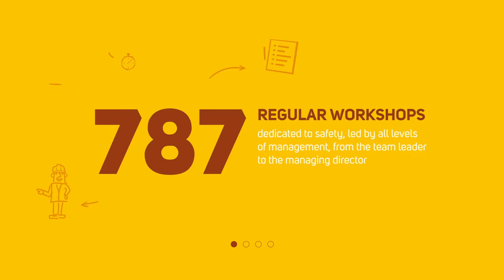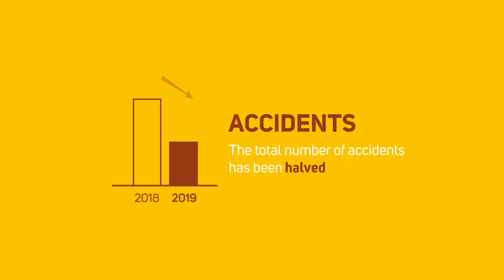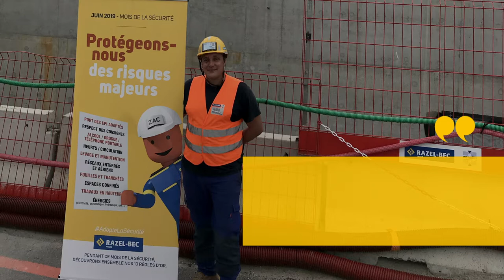Safety Month 2019 : recap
Safety Month 2019 was overall positive with all employees mobilised and the number of accidents being halved.